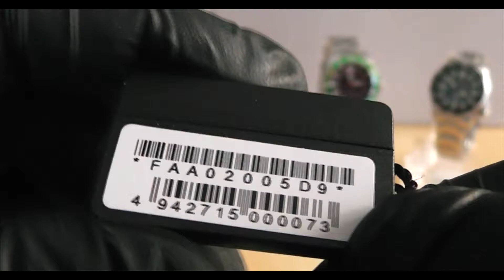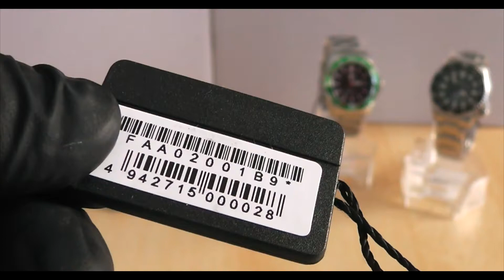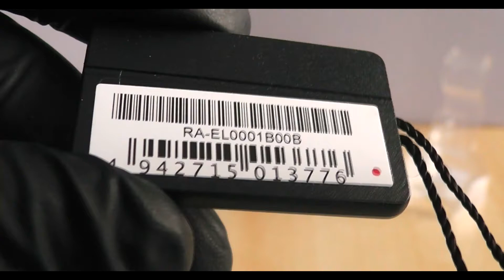ORIENT DIVER Collection | Affordable Dive Watch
Orient is one of the best and most widely-recognized watchmakers in Japan. They are now a subsidiary of Seiko, but they continue to build their own movements, which is why the quality remains excellent.
The Orient Mako USA II is one of the most popular models off the brand’s extensive sports/dive watch collection. Usually, compared to Seiko’s SKX007 (which is considered by many as one of the best affordable dive watches), this watch started out when Orient asked a Reddit watch community for input.

FOLLOW US